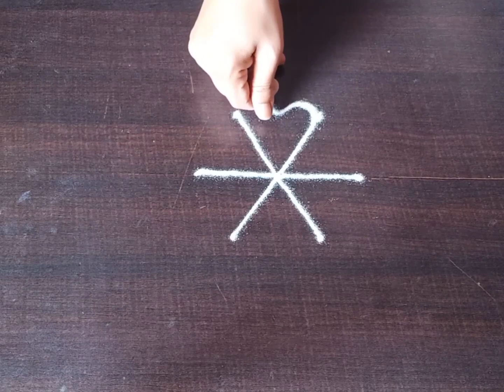दररोजसाठी सुंदर 2 रांगोळी | Simple 2 Rangoli Design Easy Kolam | Muggulu Kolam | Daily Rangoli